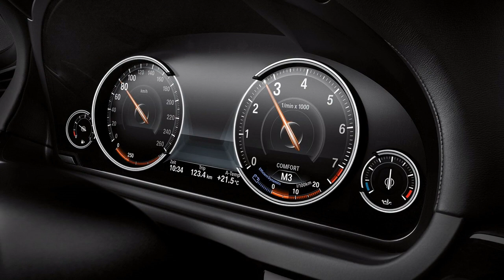BMW 7-Series (2013)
All-new headlights sharpen the presence of the BMW 7-Series
From the front, the long, broad bonnet of the BMW 7-Series gives it an elegant and expressive profile. The precise contour lines of the bonnet draw the eye to the upright new BMW kidney grille as they extend forward. The grille's chrome surround is now larger, a change which - together with a new slat arrangement (nine slats instead of 12) - gives it greater prominence and reinforces the car's presence on the road. With their elegant accent strip and hallmark BMW corona rings, the optional new full-LED headlights accentuate the unmistakable appearance of the BMW 7-Series.
The large, full-width air intake dominating the lower section of the modified front apron is now split into three sections, a pair of chrome bars marking its outer sections and adding further depth to the car's sporty looks. Two narrow vertical air intakes sit beyond even the LED foglamps to the left and right of the wide intake. These are included as part of the "air curtain" technology, which lowers fuel consumption at higher speeds by forcing the air to flow more aerodynamically around the front wheels. The design of the air curtain therefore represents a fine technological advertisement for the BMW EfficientDynamics strategy.

Hallmark BMW proportions, such as a long wheelbase, short front overhang, long, sweeping bonnet and set-back passenger compartment with a coupe-like roofline, define the sporting and elegant silhouette of the BMW 7-Series. A new design feature that stands out from the side is the indicator integrated into the lower section of each exterior mirror, which makes the car easier to see and therefore safer to drive.
The powerful rear of the BMW 7-Series exudes a feeling of sporting assurance. The horizontal lines and subdivision of the rear into several levels visually lowers the height of the car. The design of the brand's familiar L-shaped rear lights, linked by an eye-catching chrome strip, remains unchanged. They are, however, richer in contrast thanks to differing shades of red. A second, delicately sculpted chrome strip draws a visual connection between the two slim reflectors in the rear apron and gives the rear view a more exclusive and solid feel overall. Another slim chrome bar between the four chromed tailpipe embellishers in the rear apron is a distinguishing feature of the 12-cylinder flagship model.

Exclusive design for the new Rear Seat Entertainment package
The picture of stylish exclusivity and luxurious character is painted with equal clarity inside the new 7-Series. The interior possesses an undeniable air of quality and harmoniousness. Smoothly flowing forms, exquisite materials and stylish colour combinations determine the car's luxurious overall impression. Dakota leather and Nappa leather can now be ordered in Ivory White with the world colour Black and Veneto Beige with the world colour Veneto Beige. The outstanding build quality of the BMW 7-Series reflects the attention to detail of the car's creators, and evidence of the precise craftsmanship at work is striking.

A typical feature of BMW interiors is their unflinching focus on the driver - the way in which they gravitate ergonomically towards the person behind the wheel. In the new 7-Series, this includes the addition of newly designed, more slender front seats offering the best possible ergonomics, optimum lateral support and ultimate long-distance comfort. Sports seats and multifunction seats are also available in place of the standard items. The latter can be ordered with a folding table in the backrest or with the Rear Seat Entertainment package as an option. A brand-new feature are the 9.2-inch screens which, instead of being integrated into the front seats, appear to be "floating" on them. Their exclusive design takes its inspiration from the latest breed of flatscreen monitors, which gives them an extremely slight and lightweight look.

The new BMW 7-Series can be specified as an option with individual rear seats that can be adjusted to suit individual requirements. The backrest angle and seat position can both be varied, as can the position of the head restraints. The controls are the same as those for the front seats with memory function.

The long-wheelbase version of the BMW 7-Series provides the ideal platform on which to maximise long-distance comfort. All of the 140 millimetres added to the wheelbase of the standard-length 7-Series are used to lay on a calm and relaxed journey for the rear passengers in a first-class environment. Indeed, changes to the roofline of the long-wheelbase version create 10 millimetres of extra headroom in the rear.